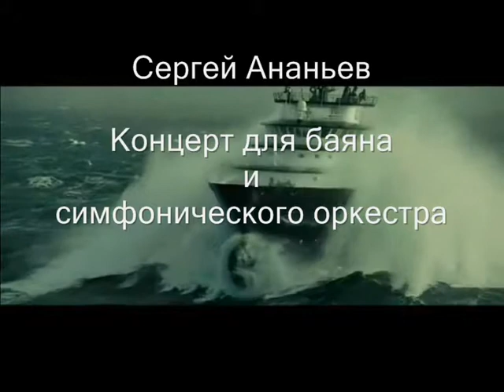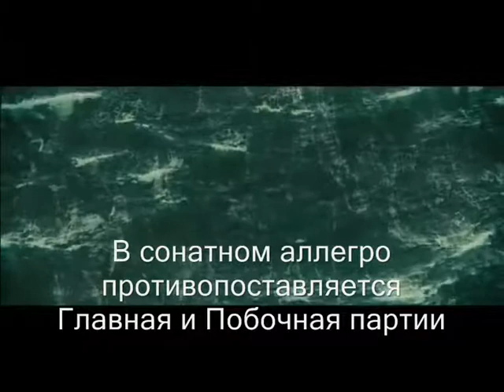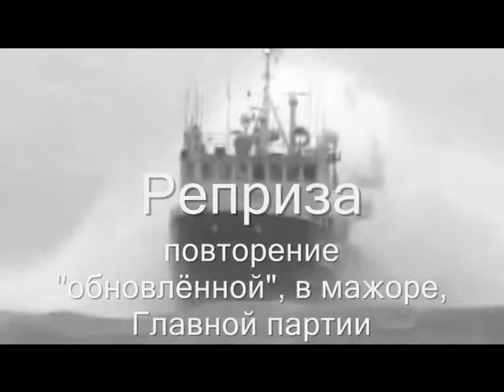002 Концерт для баяна и симф оркестра121010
Сергей Ананьев_Концерт для готово-выборного баяна и симфонического оркестра_1 часть